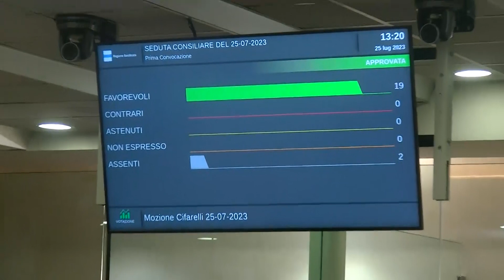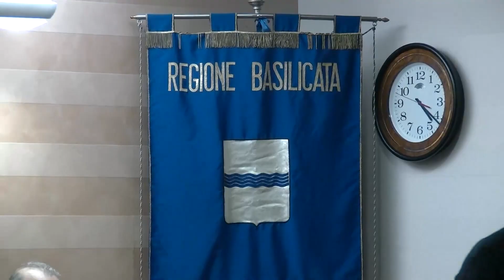Rinvio decisioni su risorse extra per sanità in Basilicata